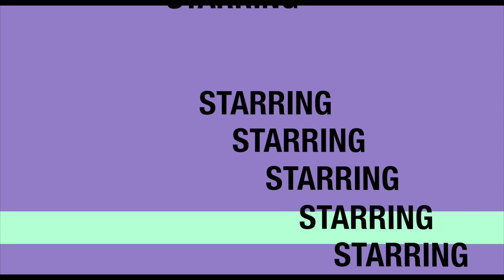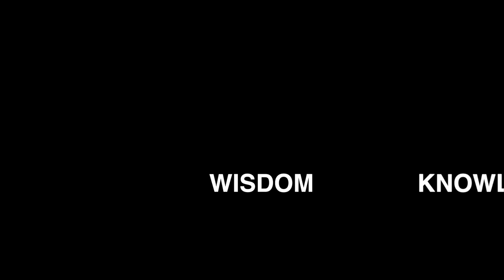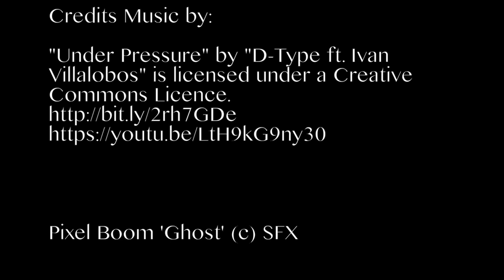The Agony Uncles (4) Sucking toes, Plasters, Bushy Eye brows, Fetish, and more.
A fun, quirky, problem solving and advice based channel with hilarious videos that will make you laugh, cry, engage with and interact with the two stars of this show called The Agony Uncles.
Don't take it serious, because they don't.

Irish Comedy Duo Dave and Paddy are The Agony Uncles.

So...
Are you having a crisis in your life and need advice?
Get in touch as The Agony Uncles may be able to help. Then again, if they are making dinner or having a shower, they may not be able to help, or they could be sitting in the Sun, haha, nah, doubt the last bit, anyway, The Agony Uncles want to help you, most of the time (if you catch them on a good day).

However, they are in no way professionals, this is all for fun and you may not like what advice they give. Beware there will be profanities, talk of a sexual nature (from time to time) and advice you follow at your own peril. Some people have broken a rib laughing at them, true story. Okay, not true, but they heard someone broke an eyelash when watching them on TV, so a rib breaking is not a stretch.

If in any way you are easily offended, then The Agony Uncles are not for you.
If you are up for a laugh, enjoy two people making fools out of themselves, then they are for you.
If you want to be cured of a serious problem, they can't help. They are pretty useless at that, but it won't stop them trying.

This is for Adults. Grown ups, big people, little but mature people, older people that like to laugh, people that are real and imaginary, like invisible people or Elves. Please enjoy.

Also on...